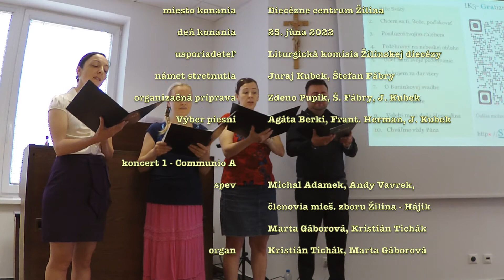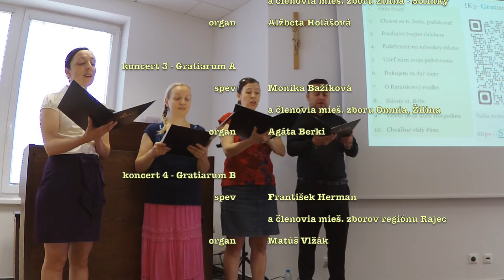Ďakujem za dar viery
Gratiarum - Cez rok
hudba: Benedikt Návus
text: Mária Dubecká
Formačné stretnutie organistov a chrámových hudobníkov
Diecézne centrum Žilina
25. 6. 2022